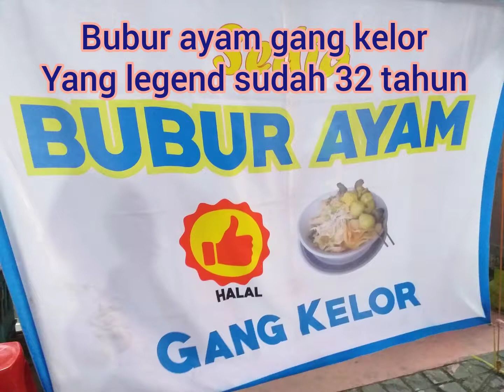BUBUR AYAM GANG KELOR YANG SUDAH LEGEND 32 TAHUN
Bubur Ayam Gang Kelor terletak di jalan jatinegara arah matraman tepatnya di dekat jembatan kereta api.